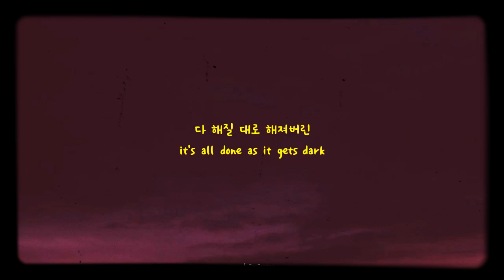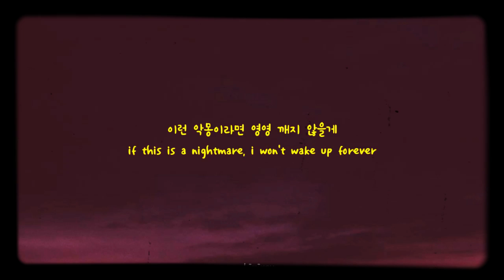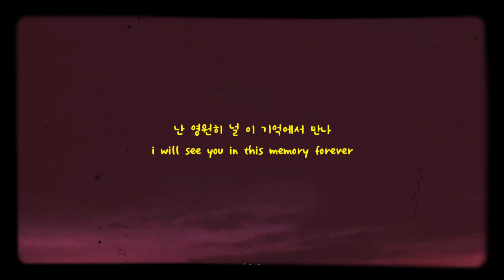IU(아이유) _ eight(에잇) (Prod.&Feat. SUGA of BTS) Lyrics With English Translation